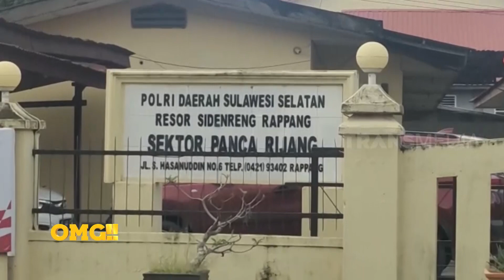Wadidaw! Dibegal Pacar Sendiri Motor Kesayangan Dibawa Lari | OMG!! (31/08/22)